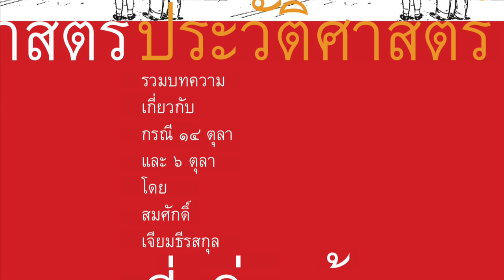[BOOK : หนังสือ] ประวัติศาสตร์ที่เพิ่งสร้าง I Part 2.2 Iสมศักดิ์ เจียมธีรสกุล เขียนI read by SQ